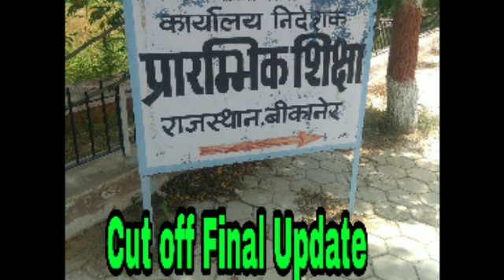||Cut Off update- कट ऑफ|| बीकानेर निदेशालय पार्ट 2 ||